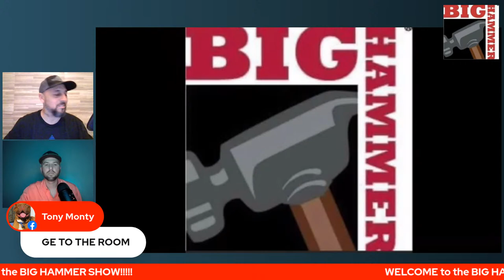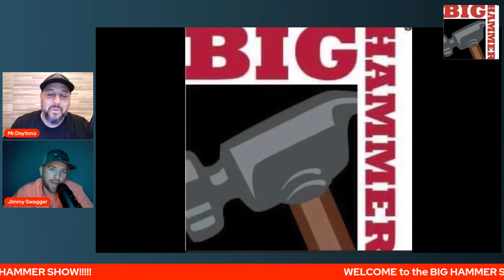The BIG HAMMER Show Ep. 3 LIVE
CB Talk from around the world!